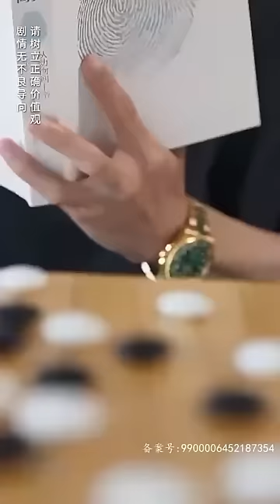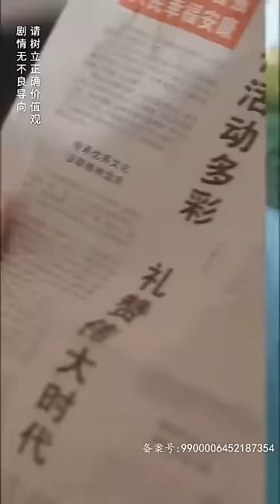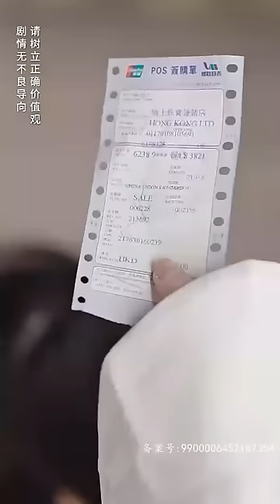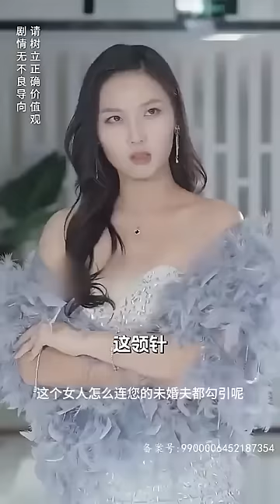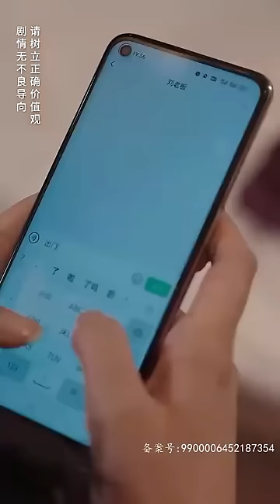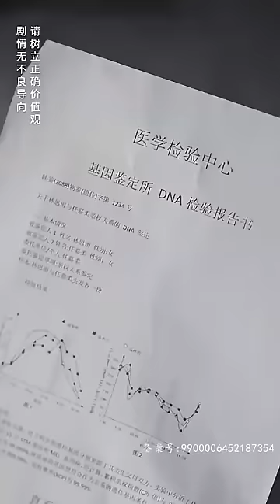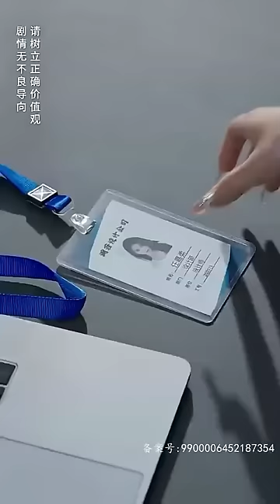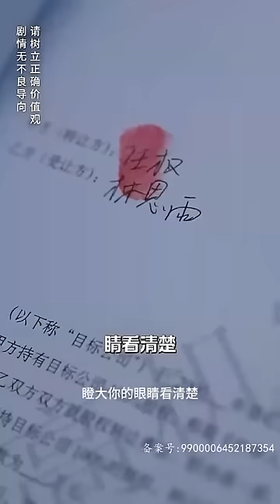顾少的实习小娇妻 全集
[ENG SUB]Beautiful and Sweet Intern Wife Spoiled By Mr. Gu shortdrama# dramachina#